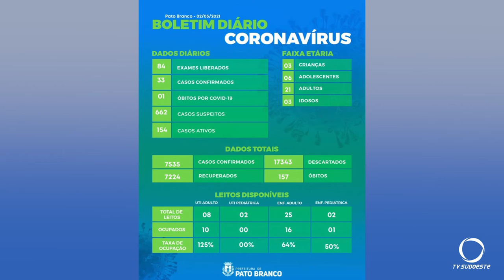Idosos com 62 anos foram vacinado contra a covid 19 em drive trhu realizado no sábado em Pato Branco